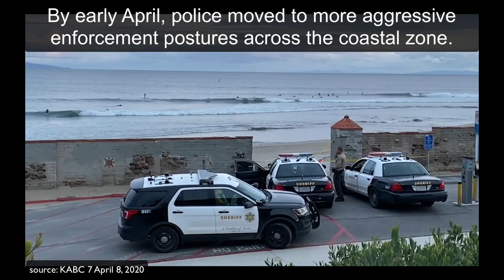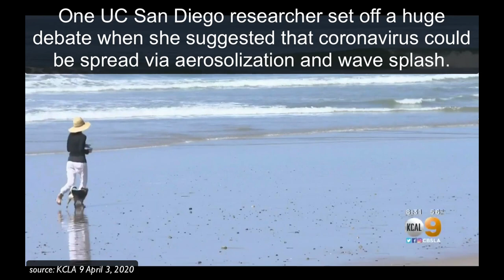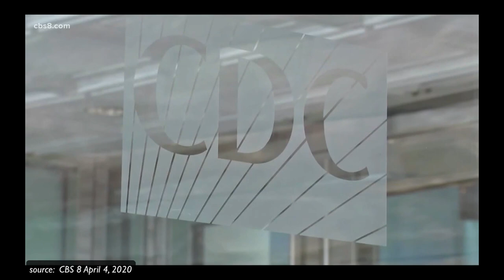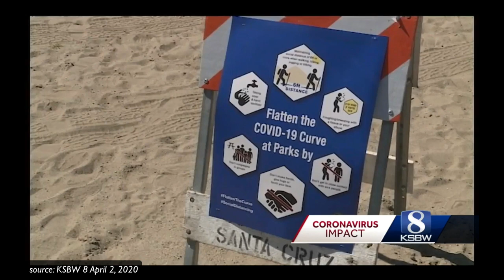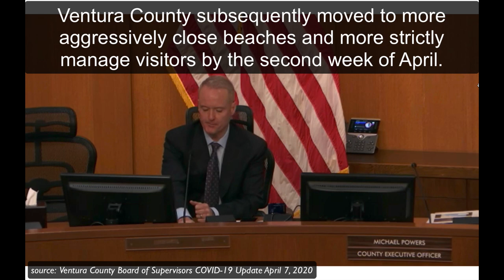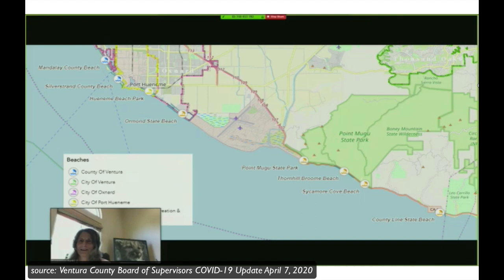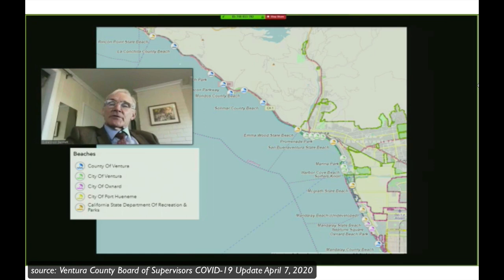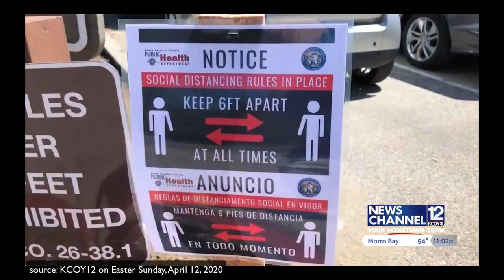Coronavirus on the Beach (pt 5)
California beaches continued to be a key focus of coronavirus media coverage through the Easter (Sunday, April 21) holiday weekend. Our COVID-19-motivated California beach closures were largely working, although a persistent small group of folks still persisted in going to the immediate coastal zone for recreation and relief from the stress of homestay. As a result, we saw a growing shift of law enforcement to deal more strictly with violators and to write tickets, etc.

Another coastal story that emerged in early April centered on potential infection risk from going to the beach. This new worry was spawned by comments made by a Scripps Institute of Oceanography atmospheric chemist (Dr. Kimberly Prather) who was quoted in a Los Angeles Times article that breaking waves risked aerosolizing the virus and therefore allowing infection of much greater distances that the oft-quoted 6 foot buffer zone.

Lastly, there was significant fear that the nice weather would combine with the Easter Holiday and the ever-growing sense of "cabin fever" to drive many people out into parks and beaches where social distancing would break down.  Thankfully, that didn't happen by and large. The beaches that did have large numbers of visitors were in regions where beaches had been allowed to remain open.

These news clips were from California from April 2-April 13, 2020.

Click the following time stamps to jump to the coverage about particular topics:

00:07 people violating closure orders
01:35 stand-up paddle boarder arrested off Malibu Pier
03:24 Dr. Prather's comments spark infection concerns
7:44 Oceanside's Beach finally relinquishes and closes
10:22 Santa Cruz closures
12:55 Humboldt County's response to beach goers
15:09 Los Angeles beach goers begin to shift up coast to Ventura County's then-opened beaches
15:31 Ventura County Board of Supervisors briefing on management of beach closures
25:45 concerns over Easter weekend beach attendance

If you have not watched the previous video compilations in this series, check them out: